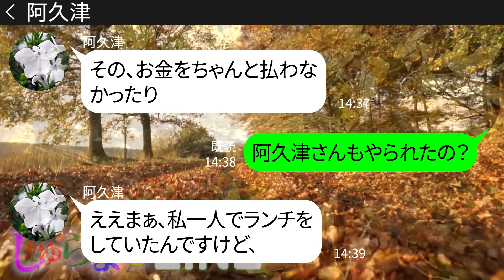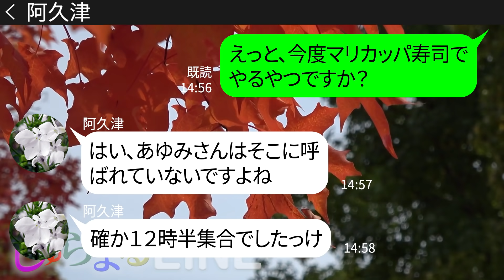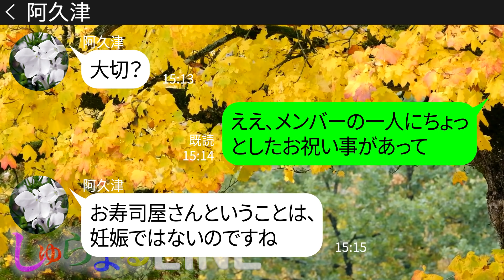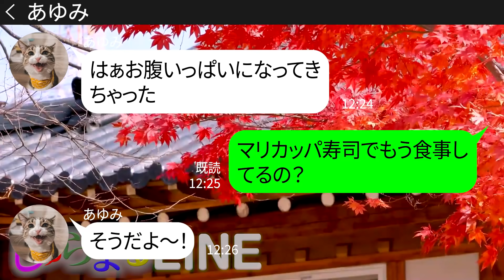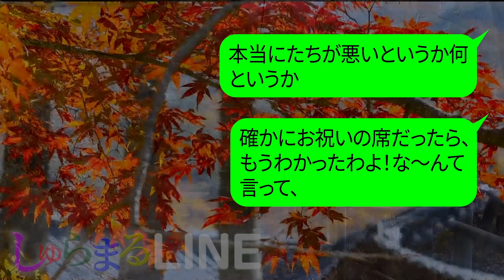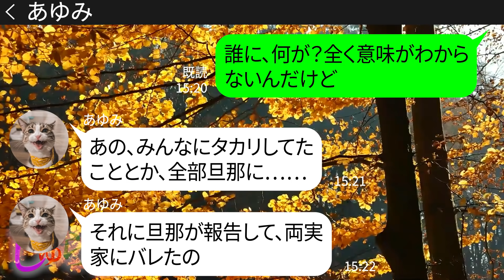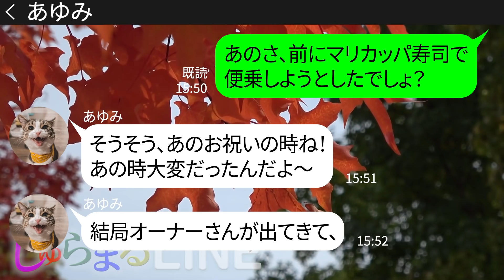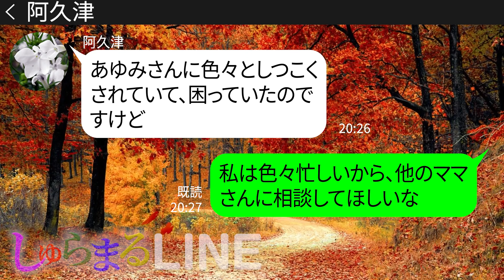【LINE】「お金に余裕がある人ばっかりでしょ？w」断られたのに所持金0円でママ友寿司ランチ会に堂々参戦するクズなママ友→事前に作戦を見抜いた私達がアフォ女にある事実を伝えた結果ｗｗ【スカッとする話】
美月さん動画の再生リストはこちら⇩⇩